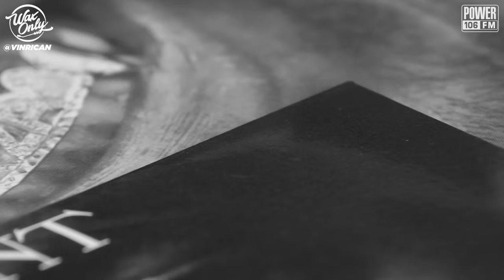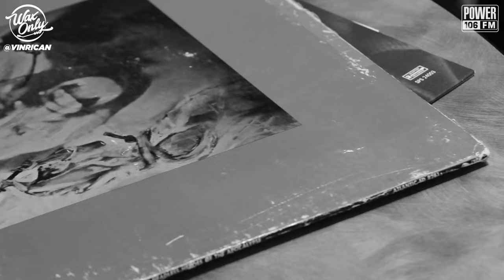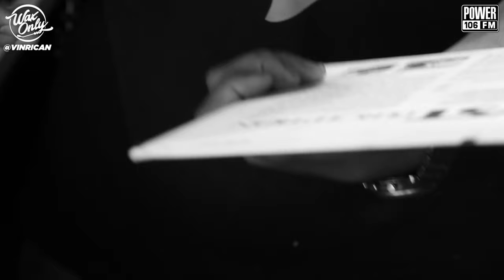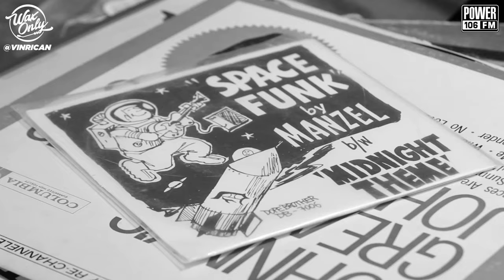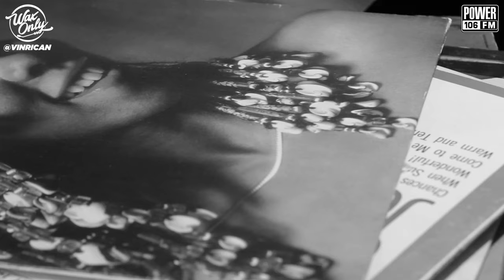Discover Samples Used On Gravediggaz '6 Feet Deep'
VinRican Showcases Classic Samples Used On Gravediggaz '6 Feet Deep'